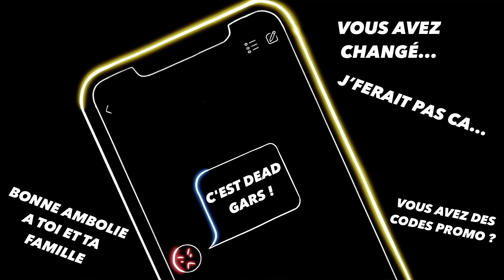ACHETER UNE VILLA DANS LE METAVERSE ? (Les papys sont perplexes ;-))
Bon, cette semaine on fait les vieux cons :-D

On l’avoue, l’immobilier dans le métaverse, on y comprend rien !

On va quand même analyser le truc, mais si vous avez votre mot à dire, on veut bien !

On espère que l’épisode vous plaira !

La bise à tous !

Ton lien d’inscription en avant première sur tous nos événements
Et deux podcasts privés sans langue de bois chaque mois !!

COMMANDE NOTRE PROGRAMME ULTIME : GLOBAL INVEST !

TONY

Entrepreneur depuis toujours mais prisonnier de la rat race, j’ai changé de vie en 2018 et je vis aujourd’hui de mes investissements en immobilier et en bourse.

En 2019, j'ai crée ma société de marchand de biens, écrit mon premier livre « Riche de Liberté » sur la division foncière et lancé mon podcast « Une Vie de Liberté »

Aujourd’hui, j’aide les gens à changer de vie grâce à l’investissement et au développement personnel !

DIVISION FONCIERE EXPERT EST ENFIN ELIGIBLE AU CPF !

YANN

Principalement investisseur immobilier depuis fin 2017 et libre de tous mes mouvements depuis Avril 2019, je vis de l’immobilier mais aussi de quelques autres investissements tels que le minage de crypto.

Spécialisé en location courte durée, j’ai eu le bonheur de créer une formation « Startercash » pour aider les investisseurs souhaitant se lancer dans ce mode de location.

***Si tu souhaites en savoir un peu plus ou recevoir ma check-list des indispensables gratuitement